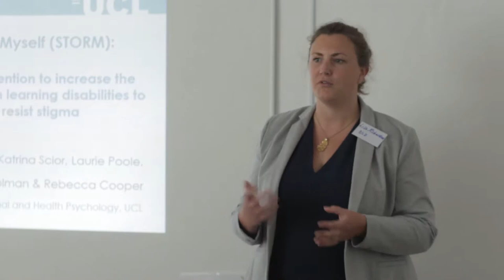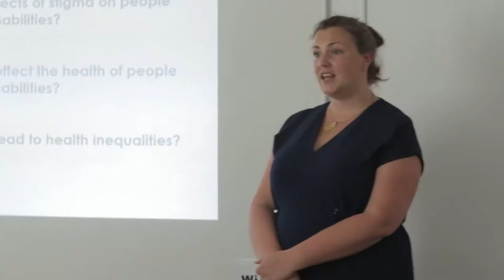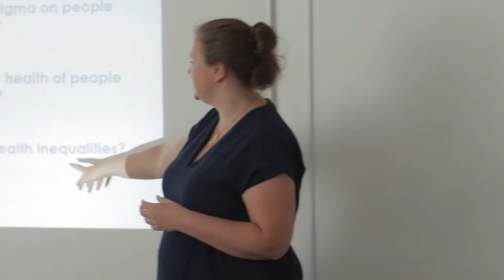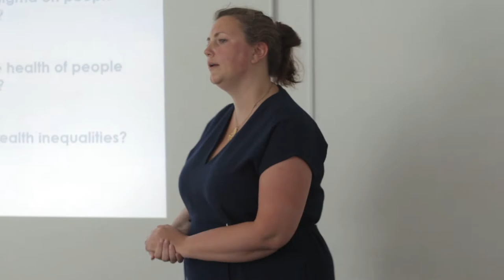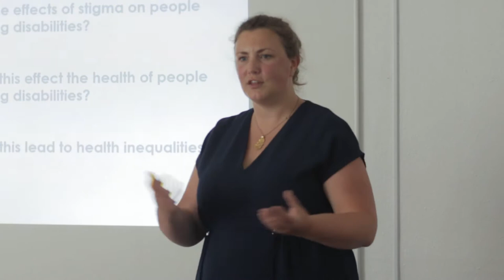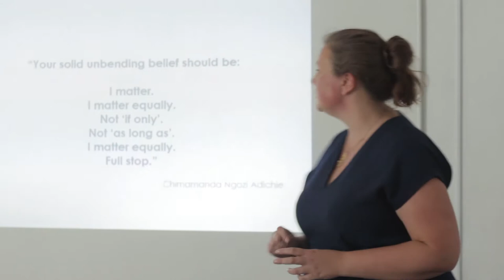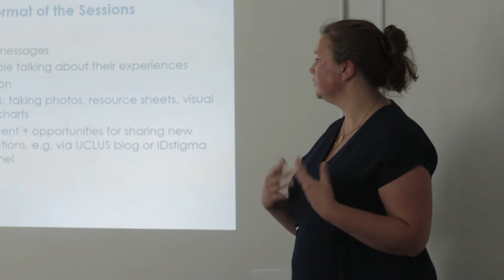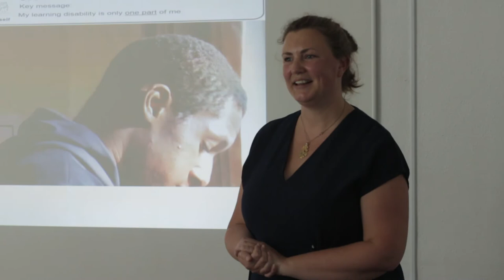KSS CoP 2018 - Workshop - Lisa Richardson, BILD and UCL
Standing up for myself’ (STORM) for adults (16+) with mild to moderate learning disabilities, aimed at enhancing their capacity to manage and resist stigma and have a positive effect on their wellbeing, Lisa Richardson, BILD Consultant